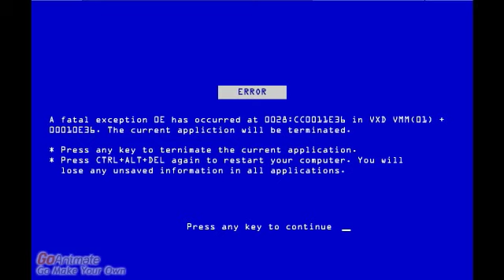alice gets a note and gets 10 punishments